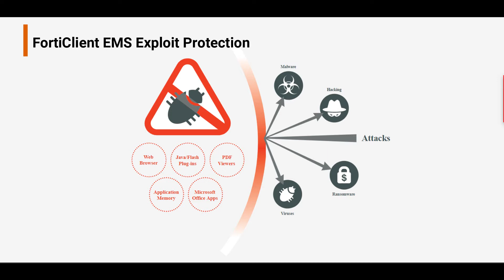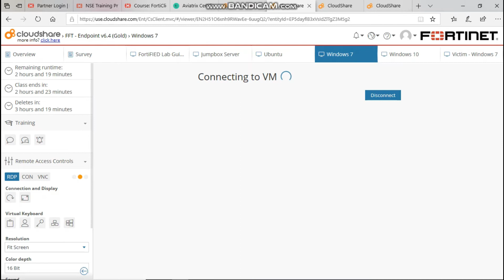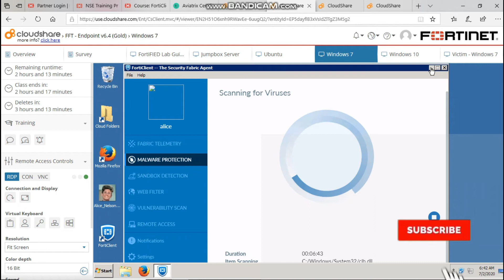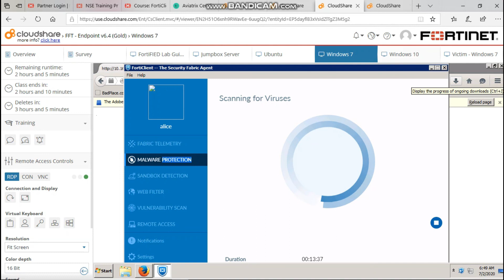Fortinet - Protecting Application from Exploits using FortiCLient EMS profile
How to configure FortiCLient EMS to protect against Application vulnurability exploit